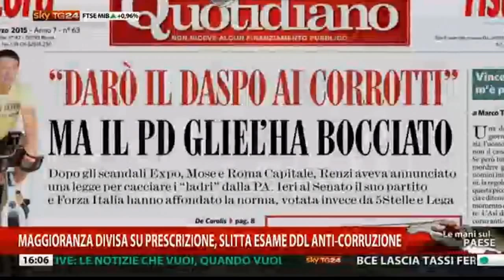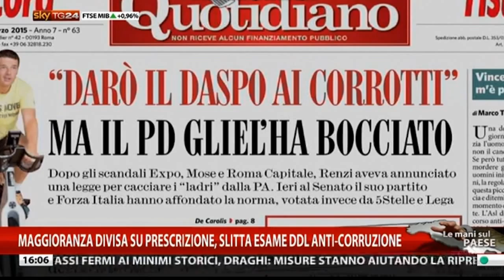Giustizia - Molteni: il Pd fa ridere sull'anticorruzione